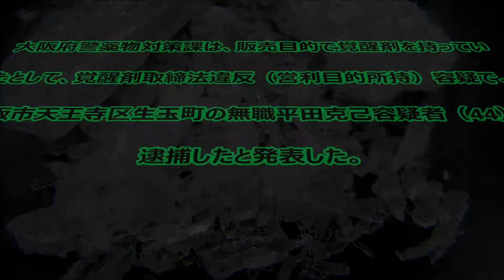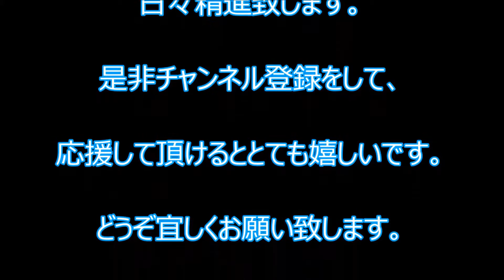【事件】暴力団の資金源か？覚醒剤営利目的所持の容疑でネットカジノ店経営の男逮捕！！大阪府警 Stimulant incident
2016年1月28日　大阪府警薬物対策課は、販売目的で覚醒剤を持っていたとして、覚醒剤取締法違反（営利目的所持）容疑で、
大阪市天王寺区生玉町の無職平田克己容疑者（44）を逮捕したと発表した。

「自分で使うためだ」と営利目的を否認している。

昨年8月頃、平田容疑者が同市中央区でインターネットカジノ店を経営し、覚醒剤や大麻の密売が行われているという情報があり、同課が捜査を開始。
カジノ店は今月27日に家宅捜索した際は閉鎖されていたが、同課は平田容疑者が密売に関わり、暴力団などに金が渡っていた可能性があるとみて調べている。

逮捕容疑は26日午後7時頃、自宅近くで覚醒剤約1グラム（末端価格約7万円）を営利目的で所持していたとしている。